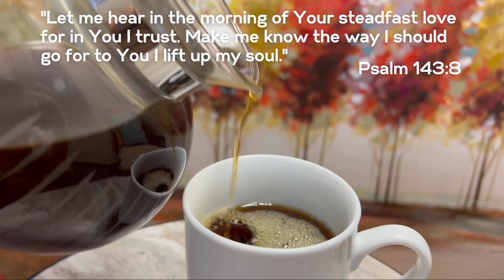October 24, 2022 • Do you believe it?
GROUNDED • Episode 21